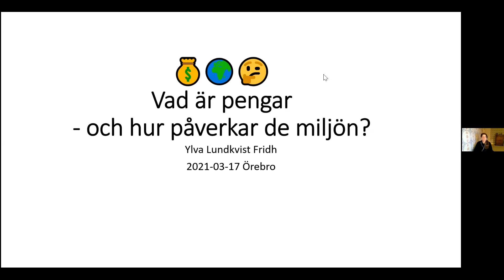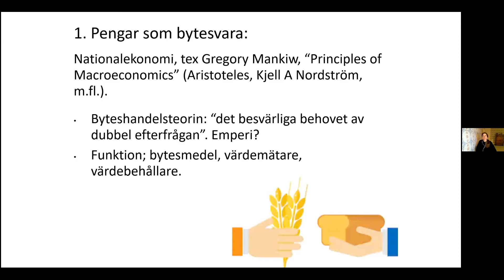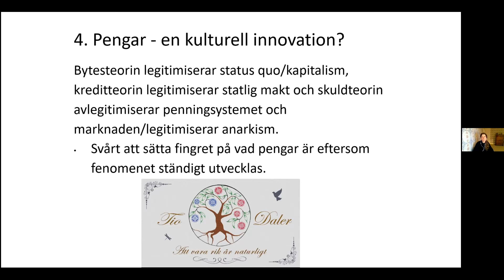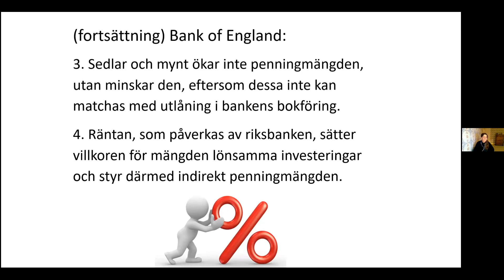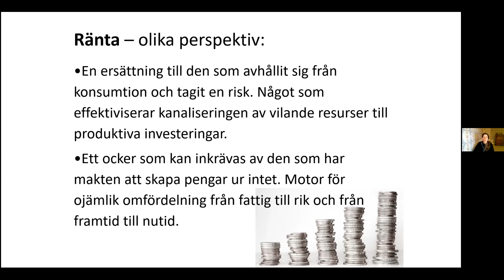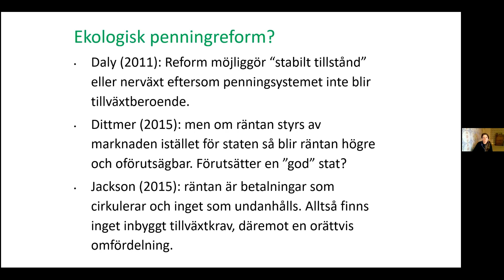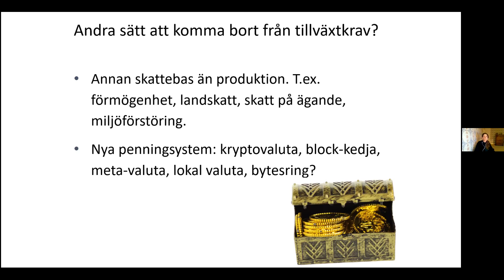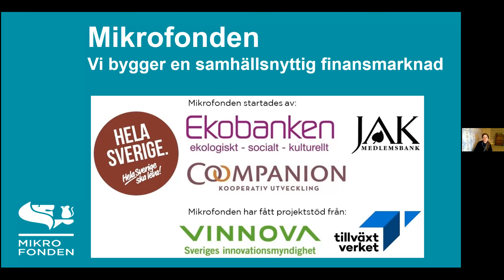Vad är pengar? Hur påverkar de miljön? Och kan vi påverka penningsystem?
Ylva Lundkvist Fridh är ekonom- och miljöhistoriker som har studerat lokala valutor, penningreform och hur penningsystem beskrivs inom olika akademiska discipliner. Idag är hon VD för Mikrofonden Sverige och Stjärnsunds bygdebolag. Ylva delar med sig av erfarenheter av hur lokalsamhällen arbetar för att ställa om till mer lokal produktion/konsumtion och få en bättre handelsbalans med omvärlden.

Föreläsningen arrangeras av ABF, Folkuniversitetet samt nätverket ROS – Regional Omställning i Samverkan, och ingår i serien Framtidsforum.

Nätverket RoS vill lyfta fram hållbarhetsfrågorna och genom lokala initiativ bidra till en regional omställning.